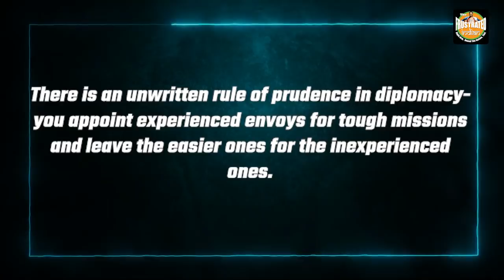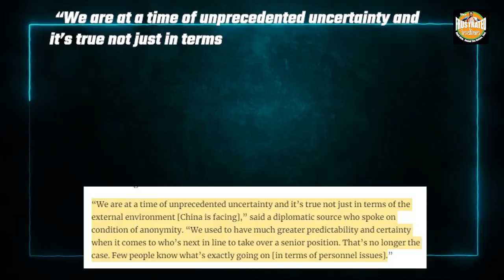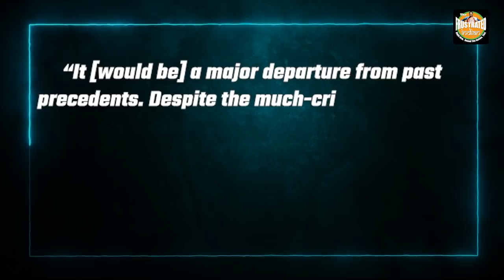China’s next ambassador to the US could be someone with no US experience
China's present Ambassador to the US, Cui Tiankai, is 68 years old and well past his retirement age. So, now Beijing is considering a replacement for its US Embassy. And guess what? Xi might select an amateur for the job. Watch the video for more.